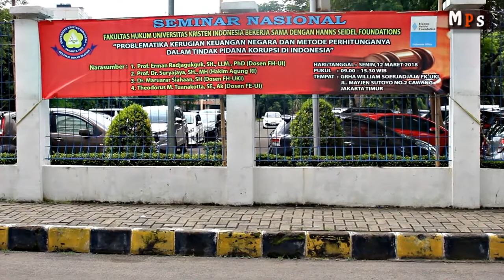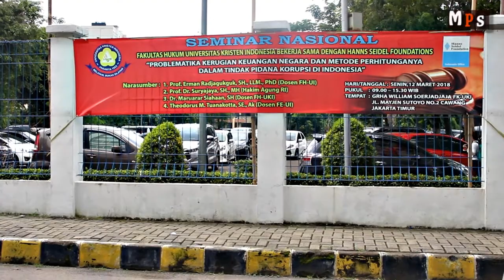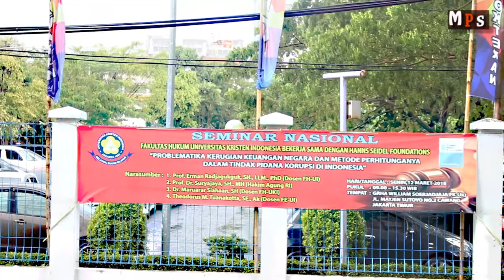Vlog Event seminar menghitung kerugian negara @UKI // Pak Tuana kotta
Beberapa kasus besar berakhir di tingkat penyidikan karena kerugian keuangan negara tidak dapat dibuktikan. Kalau sidang pengadilan berhasil membuktikan adanya kerugian keuangan negara dalam perkara tindak pidana korupsi, metode penghitungan kerugiannya berbeda untuk kasus serupa.Buku ini menyajikan penghitungan kerugian keuangan negara secara sistematis. Menggunakan pendekatan akuntansi forensik dan audit investigatif yang memanfaatkan konsep dan doktrin hukum, ekonomi, dan akuntansi, penghitungan ini dimulai dengan memetakan sumber-sumber kerugian keuangan negara.Penulis memperkenalkan R.E.A.L. Tree, diagram yang merupakan peta kerugian keuangan negara dengan menggunakan unsur-unsur laporan keuangan, yaitu R (Receipt atau Revenue) dan E (Expense) dalam laporan realisasi APBN atau laporan arus kas serta A (Asset) dan L (Liability) dalam neraca pemerintah (pusat dan daerah) atau BUMN. R.E.A.L. Tree tidak mengabaikan sumber-sumber kerugian keuangan negara di luar laporan keuangan utama, seperti kewajiban bersyarat dan off-balance sheet lainnya.Setiap sumber kerugian keuangan negara dalam R.E.A.L. Tree dianalisis dan dipadankan dengan konsep kerugian ekonomi yang tepat. Hasilnya adalah pola penghitungan kerugian keuangan negara.Selain membahas penghitungan kerugian keuangan negara, buku ini juga meninjau praktik penggunaan Ahli (menurut KUHAP dan Undang-Undang tentang Badan Peme-riksa Keuangan), argumen mengenai independen atau tidaknya seorang Ahli, dan Keterangan Ahli di persidangan Tipikor.Buku ini diakhiri dengan tiga anneks. Anneks pertama memberi gambaran mengenai kerugian negara dengan pendekatan APBN maupun dampak ekonomi secara makro; anneks ini merupakan ringkasan dari karya pemenang hadiah Nobel dalam ilmu ekonomi (Joseph Stiglitz) dan lulusan Harvard Business School (Linda J. Bilmes), The Three Trillion Dollar War. Anneks kedua merupakan ringkasan dari buku William G. Mulligan mengenai Expert Witnesses Direct and Cross-Examination dan kriteria Daubert dan Frye untuk mengukur kepakaran seorang Ahli di pengadilan Amerika Serikat. Anneks ketiga menyajikan kasus penjualan VLCC Pertamina, baik dalam pengadilan persaingan usaha tidak sehat yang sudah mendapat putusan Mahkamah Agung maupun potongan berita ke arah penerbitan SP3 atau penghentian penyidikan kasus tindak pidana korupsinya oleh Kejaksaan Agung.Buku ini merupakan referensi untuk para akuntan forensik dan penegak hukum. Mengutip pandangan Prof. M. Trapman, mereka semua mempunyai fungsi yang sama walaupun posisi mereka berbeda.